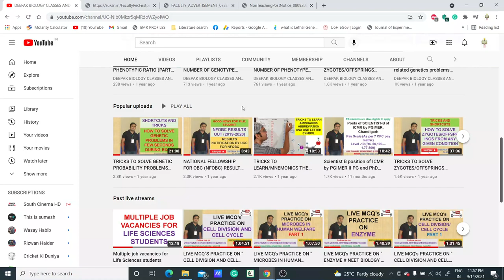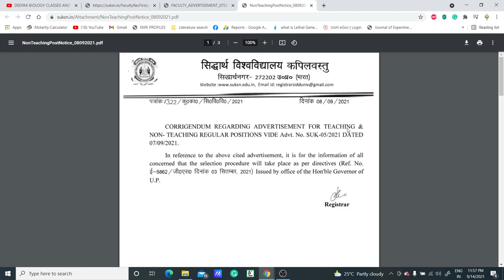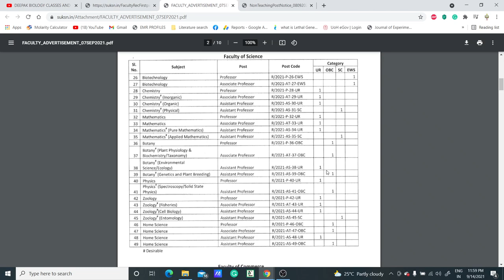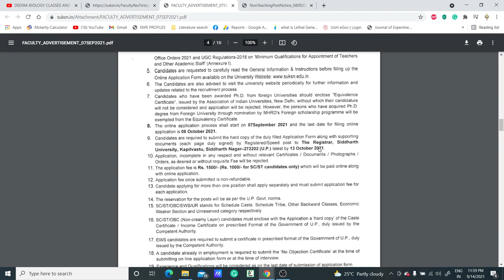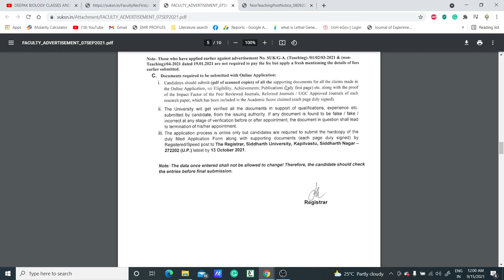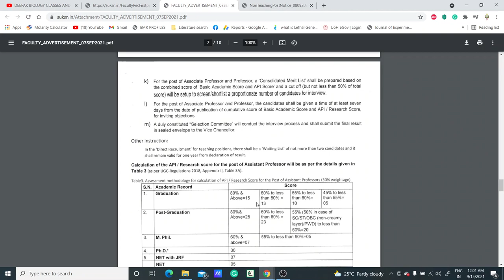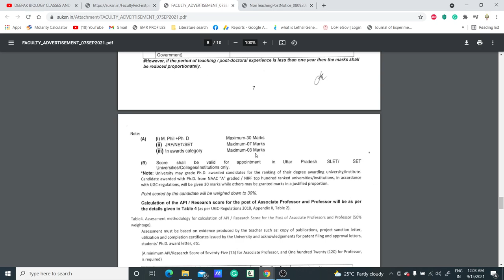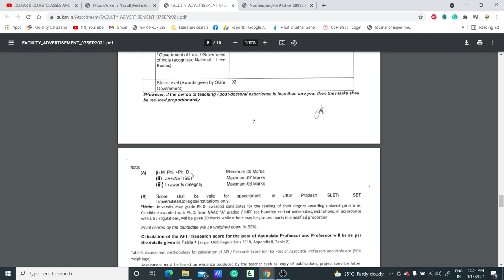PERMANENT ASSISTANT PROFESSOR II ASSOCIATE PROFESSOR II PROFESSOR